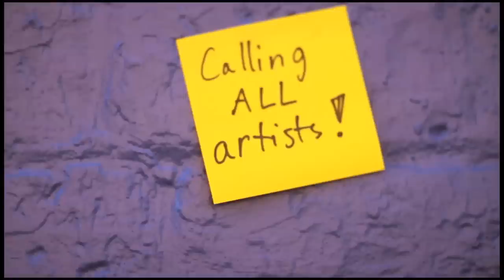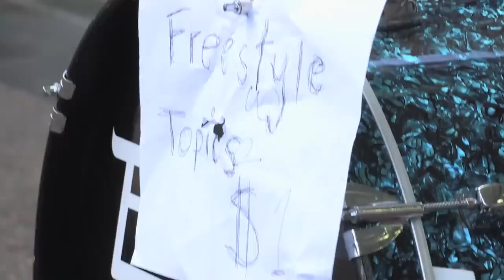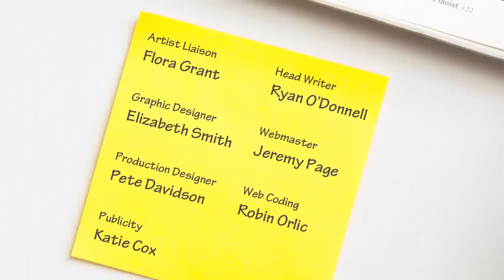Five Coffees - The Canvas Project Ep 15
Five Coffees come from all across Sydney to create their funk, jazz hip-hop brand music. At Bondi's World's Largest Busk, they tell us about the grunge lifestyle of being freelance musicians, and their desire to bring out Sydney's musical talent.